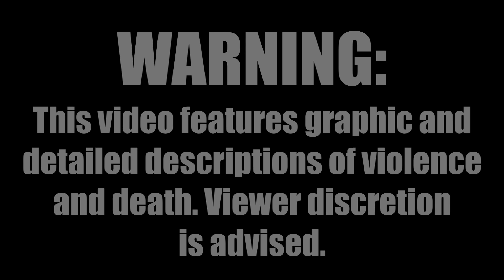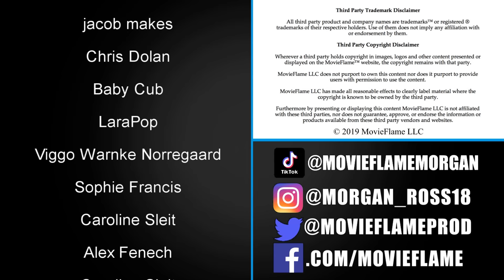The 10 Most Brutal Hunger Games Deaths (RANKED)